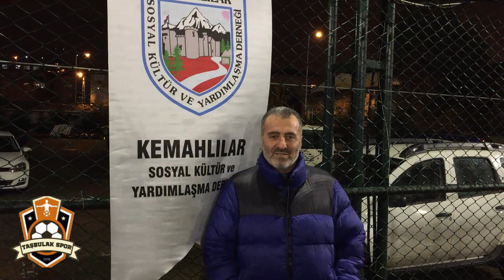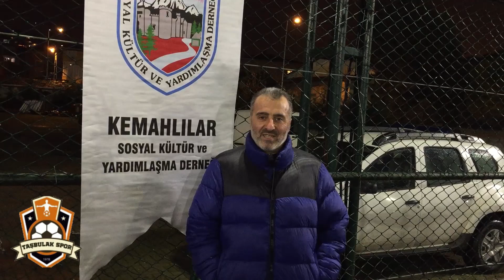43. Kemah Köyleri Dostluk Turnuvası / Taşbulak Spor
43. Kemah Köyleri Dostluk Turnuvası / Taşbulak Spor dilek ve temennileri..